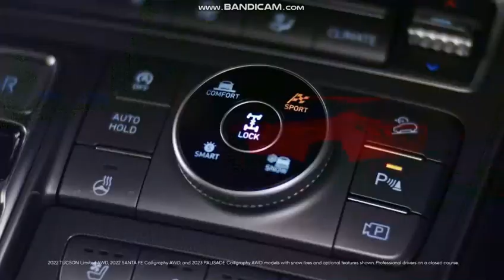CBS (WPRI Commercial Break - January 21, 2023)